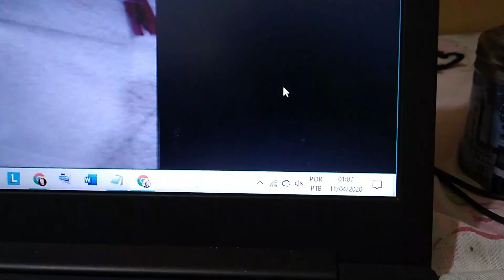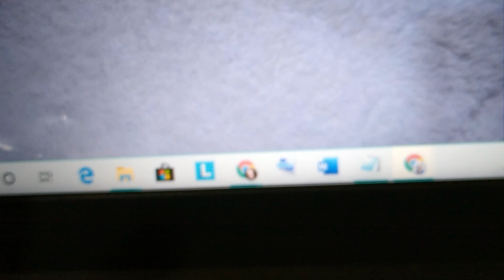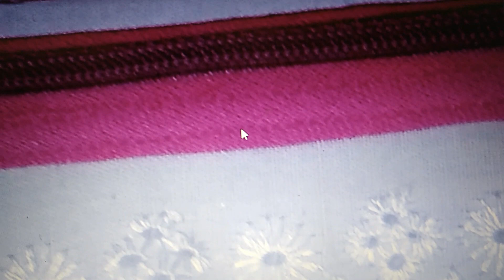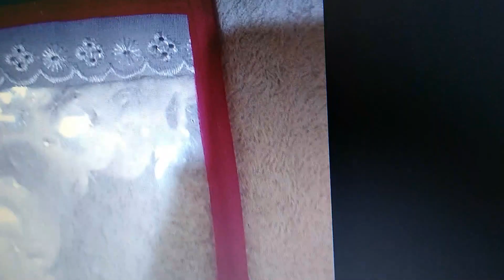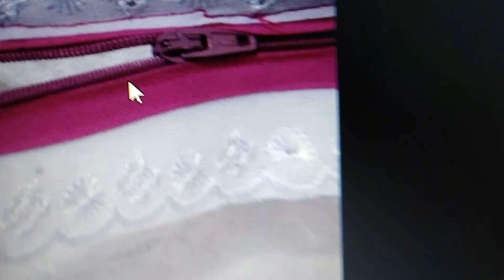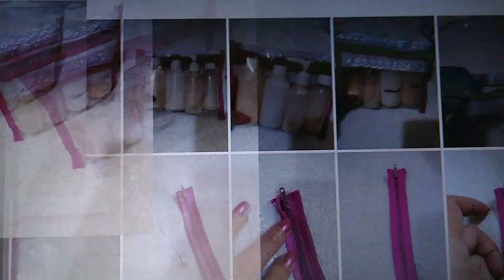NECESSAIRE TRANSPARENTE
Trago mais um tutorial de uma necessaire transparante, fácil de fazer. Muito util para levar em viagens. Também para colocar um presente dentro. Por ser transparente, facilita a visualização dos objetos e pode ser usada no dia a dia. Como organizador tanto de malas, como de gavetas, super indico. Você escolhe o tamanho. Por se de plastico é útil para carregar líquidos e impedir que eles acabem sujante a bolsa ou mala, em caso de derramar.
Instagran: AlbaneteNair_